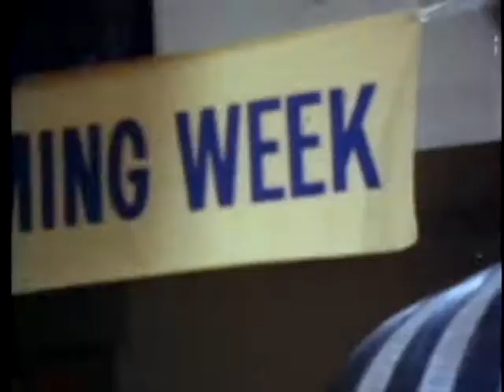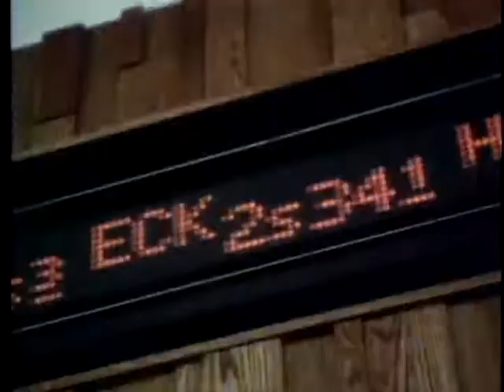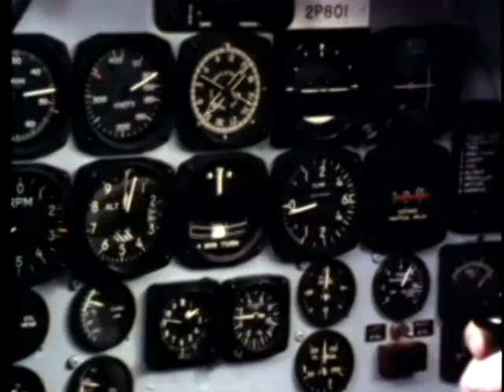STRAIGHT UP AND AWAY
STRAIGHT UP AND AWAY - Department of Defense 1970 - PIN 23480 - OPPORTUNITIES FOR HELICOPTER PILOTS OFFERED BY THE MARINE CORPS.